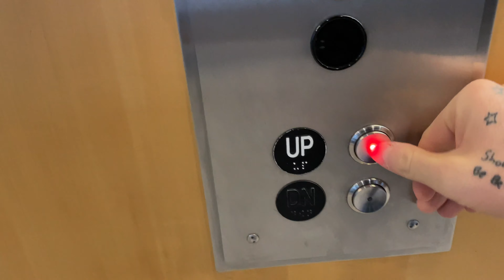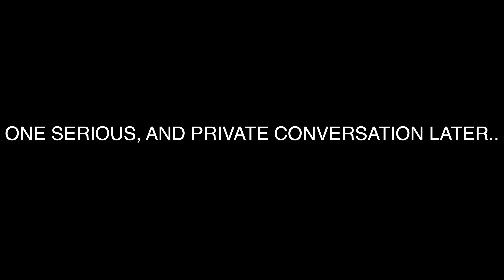How to handle the HARD DECISIONS as a PARENT | We’ve been keeping some big family news from you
HEY YA'LL! Happy Thursday! I got the results of the MRI back and things got complicated real quick. I have a big decision to make now that could effect the family in the short and longterm. Enjoy the Seattle Waterfront and some gorgeous night shots on the way to a one on one talk about something we've been keeping to ourselves. What do you do when the family dog starts acting aggressive towards your newborn?? Something no one wants to go through, but something you should be prepared for. Maybe our course of action will give you and foundation to make the right decision for yourself if the situation ever presented itself. This is going to be the last negative vibe video for a while I promise! It's all fun n the sun for the next few weeks ;) Enjoy! Have a great weekend.

Shot on iPhone 11 in 4K. Enjoy by changing video quality settings to 1080p :)
Osmo mobile 4 gimbal for those buttery smooth shots

Drone footage produced by CES Creative CO.